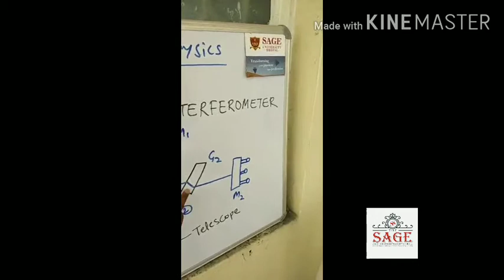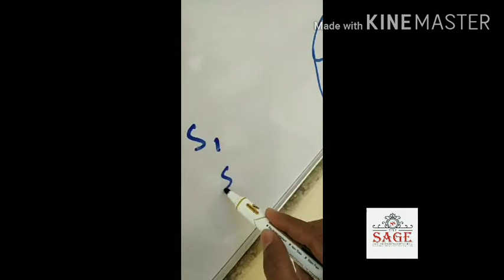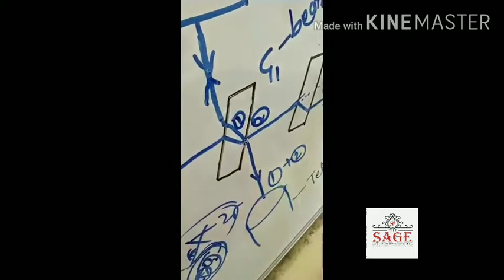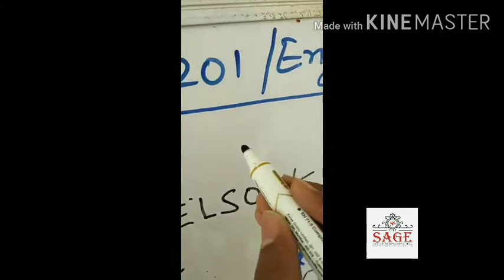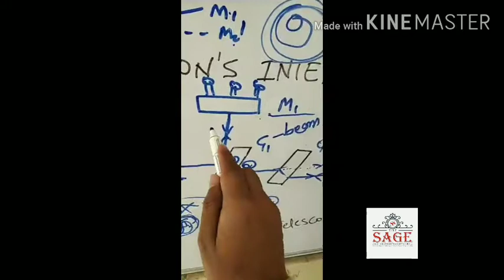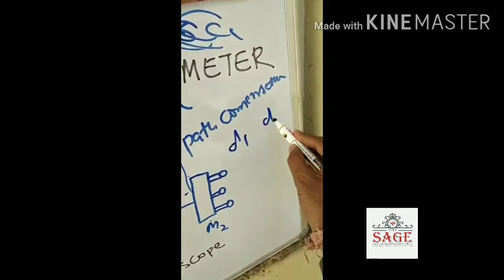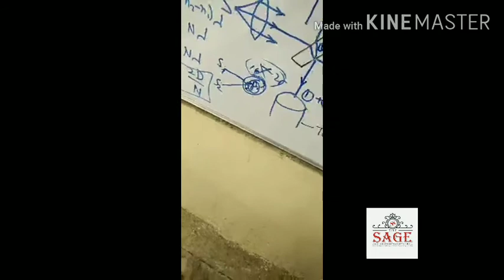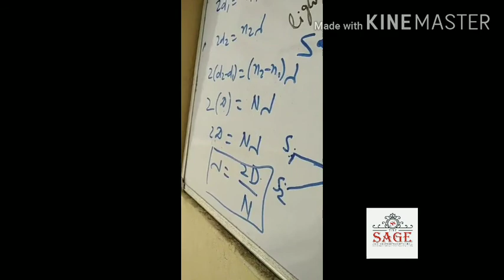Interferometer I By Dr.Chandrabhan makode SIRTE